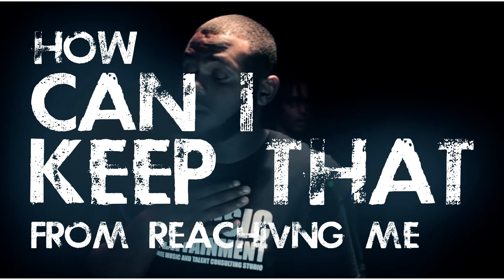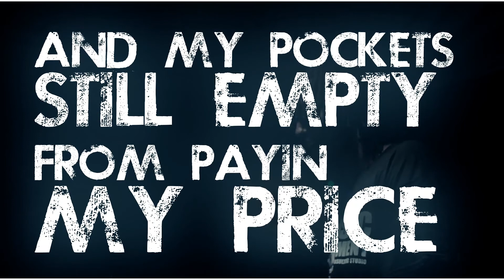Momusic Session: 1st Class - Pray For Me 6 of 6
MOMUSIC SESSION: 1st CLASS - PRAY FOR ME
Momusic Entertainment
Direct/ Edit : John Moise
Camera: Canon 60D & 5D Mark 2

Momusic Entertainment Presents 1st class, These young men have teamed up with John Moise Of Momusic Entertainment to take their talent and love for music to the next level.